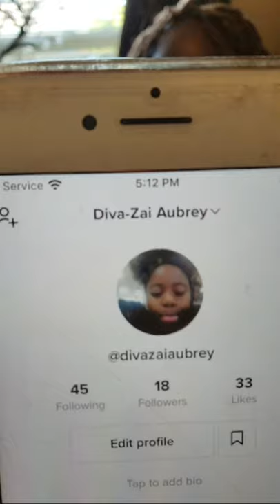Nu Faux Locs Crochet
♥♦♥♦♥♦♥ READ ME ♥♦♥♦♥♦♥♦

Cute simple Hair styles for kids!